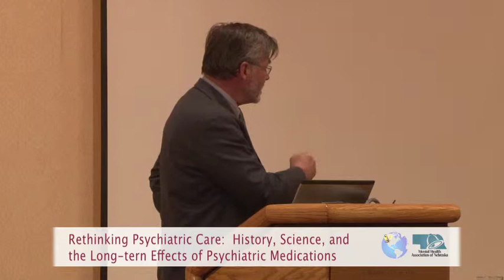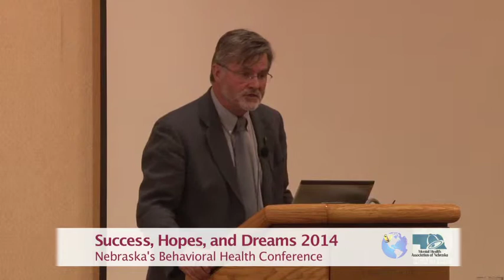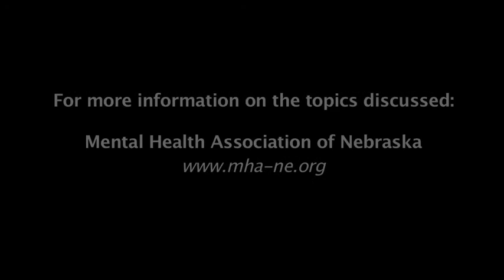Success, Hopes and Dreams 2014 (Episode 3 of 5): Robert Whitaker, Investigative Journalist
Episode 3 of "Success, Hopes and Dreams 2014" (Nebraska's Behavioral Health Conference) features Robert Whitaker, investigative journalist and author.  His talk is titled "Rethinking Psychiatric Care:  History, Science, and the Long-term Effects of Psychiatric Medications".

For more information on the topics discussed:
Mental Health Association of Nebraska

The Mental Health Association of Nebraska is the only peer run mental health provider in the state of Nebraska providing recovery-based support services for people living with serious mental health issues.